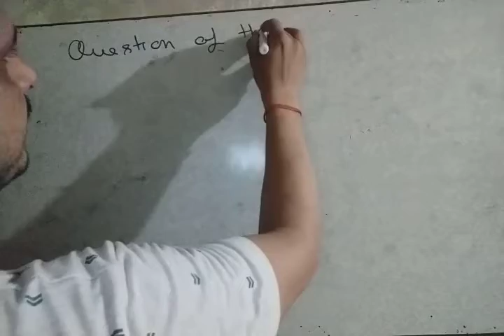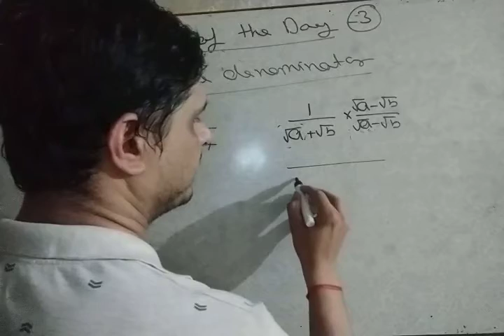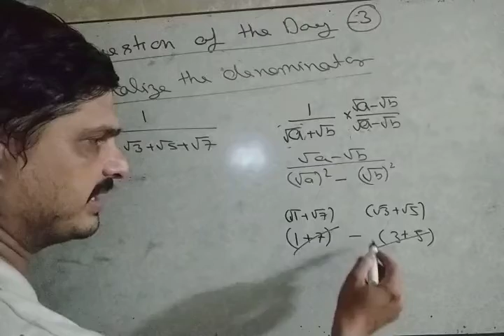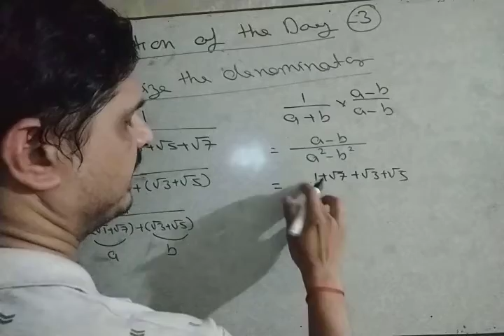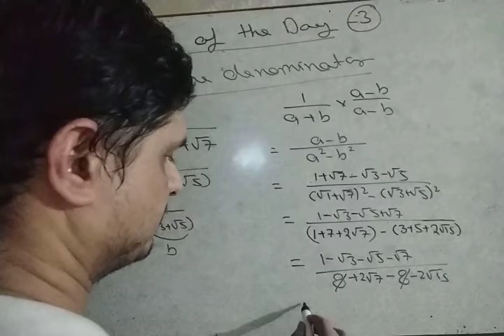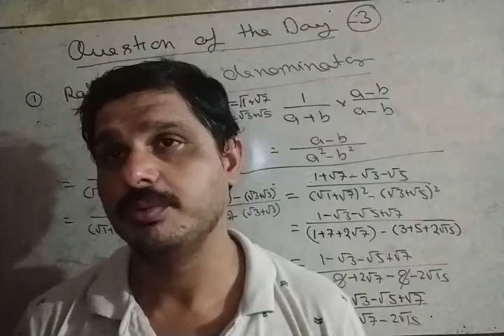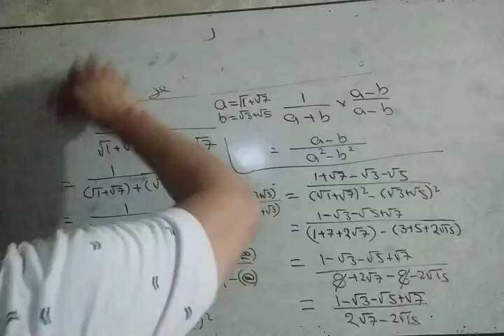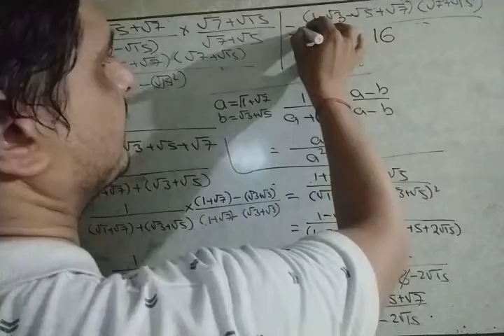Maths IX-X Questions of the Day -3